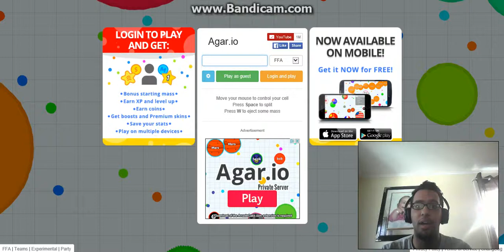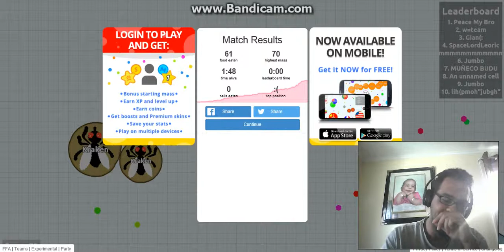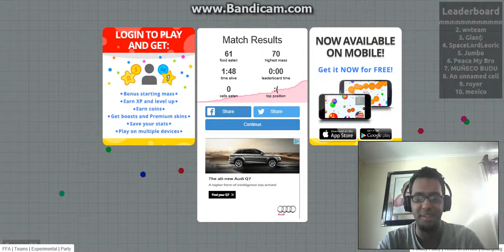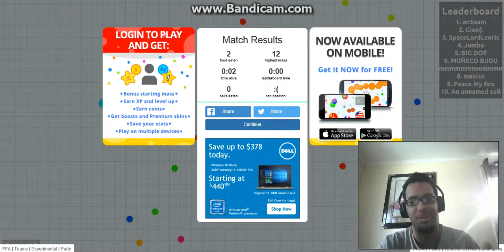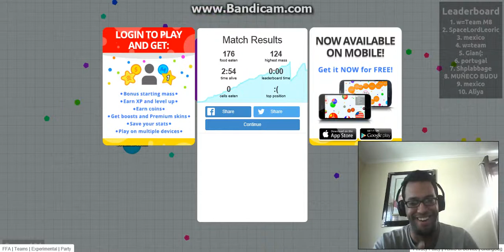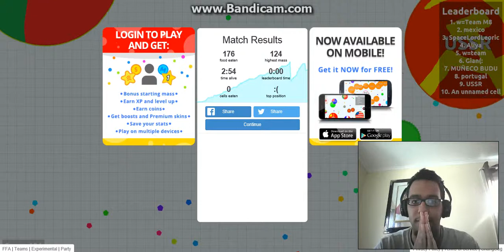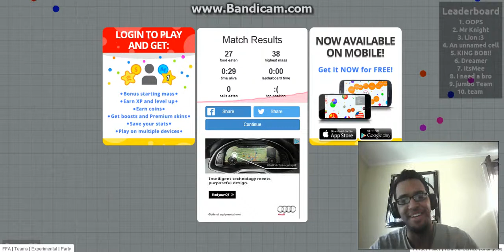SAP Shepherd plays:Agarr.io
hi everyone sap shepherd here hows everyone doing I wanna to apologize on the last part my recording bandicam it goes up to 10mins not longer then that so I wanna u to know what do u think about my video what ur opinion about it if u wanna see me do different game writes ur comments below, like, and share if u wanna follow me on other links:

I hope u guy have awesome day I will see u on my next video!!! :D